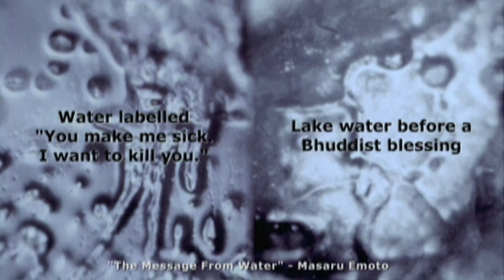Risen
A look at the spirit of street culture as a heightened form of spiritual self-awareness, this piece mixes elements of hip-hop, martial arts, tap, and wire work.

Screened at Cannes Short Film Corner in 2009; Nominated for VideoDansa International Prize, Barcelona.

Director: Kenneth Sherman
Composer: Wolfgang Webb
Dancer/Choreographer: Shay Kuebler
Narrator: Thomas Mouat
Producer: Karma 2000
Funder: Bravo!FACT